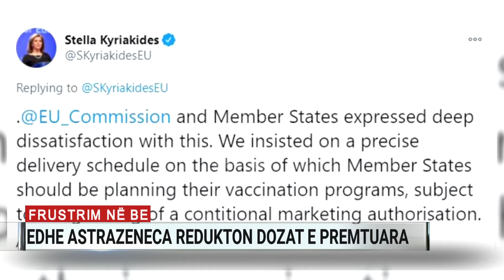Frustrim në BE, edhe AstraZeneca redukton dozat e premtuara të vaksinave